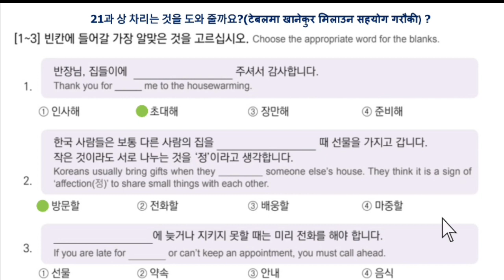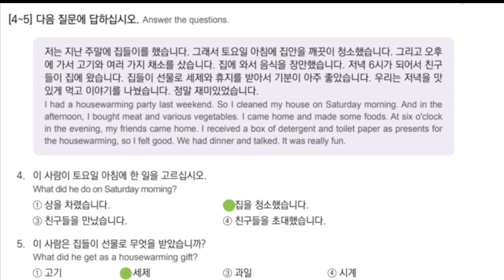EPS-TOPIK BOOK READING SOLUTIONS UNIT-21FORUBTEXAM2023#epstopikubtexamnepal2023#한국어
50 basic korean meaning,

2023 news,